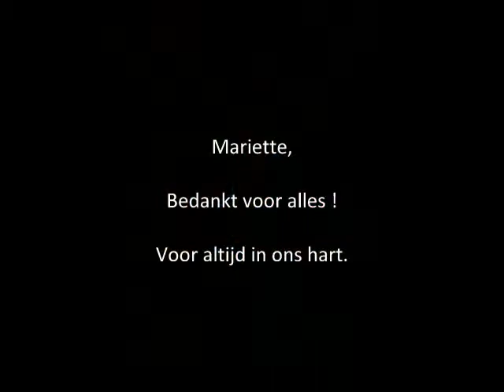Mariette Roelen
film Mariette Roelen